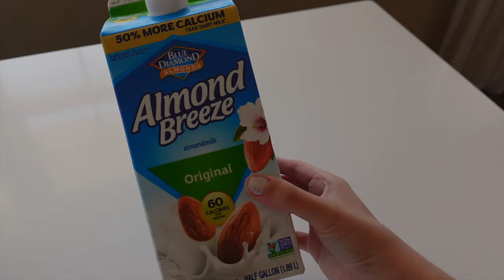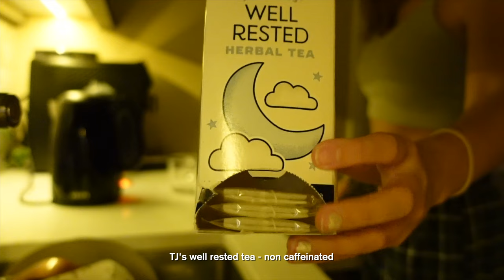a slow day vlog⋆˚☕️˖° making cinnamon rolls, basic skincare, realistic evening routine ✨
hello!! ♡ shorter and less packed vlog than usual! experiencing some exciting life changes that I'm excited to share, but in the meantime I'm enjoying some slower days :) although it was pretty productive off-camera, it was definitely slower than normal! enjoy!

˚｡ chapters ｡˚
00:00 - intro
00:27 - morning wellness
01:17 - iced coffee
02:13 - making cinnamon rolls
04:03 - evening routine
04:58 - basic skincare
05:21 - evening tea & pinterest
06:20 - outro

♫⋆｡♪ ₊˚♬ ﾟ.

// tags //
morning coffee, iced coffee recipe, cinnamon rolls recipe, slow days vlog, afternoon vlog, evening routine, basic skincare routine, relaxation, selfcare, cozy vibes, homemade, baking at home, day in my life vlog, chill vlog